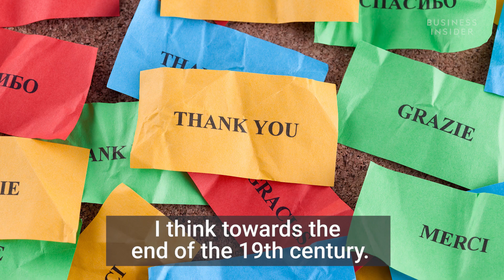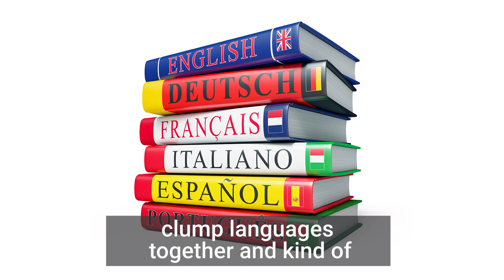A universal language exists, so why don't we all speak it?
The views presented in this video are the opinions of author Phillip Gooden.

Business Insider spoke with Philip Gooden, author of "May We Borrow Your Language," who spoke about universal languages. He also spoke about the language "Esperanto", a universal language created in the 19th century.

"Esperanto was a deliberate creation - I think towards the end of the 19th century - and it was a sort of fusion of various European languages".

"You had a kind of "mosaic"  of different terms which would somehow appeal to everybody, because they would recognise bits of their own language in it."

"People fight to preserve their own languages and they develop new forms of the languages that they already speak, so language never stands still."

There is still an ongoing effort to popularise Esperanto.